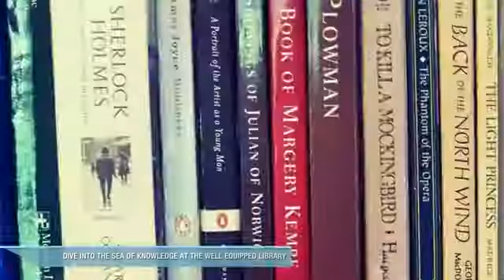Prozone Palms Sathy Road, Coimbatore